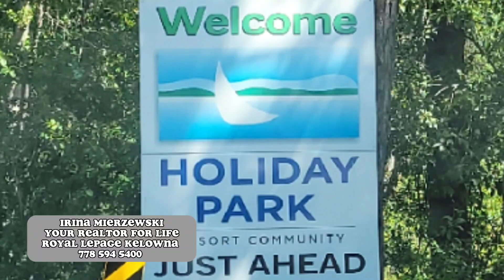holiday park resort condo for sale in Kelowna, close to airport, waterfront, golf, pools, amenities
The one-bedroom apartment is spacious, with enough room to accommodate a small family or group of friends. The large living room is open plan and boasts plenty of natural light, making it an excellent spot to chill, relax, or entertain guests.

The sunroom is the highlight of the apartment and is the perfect place to unwind and enjoy beautiful views of the surrounding area. You can enjoy reading a book, playing games, or simply enjoying nature.

The kitchen is equipped with fridge and stove- minimalistic needs to cook and eat meals. The bedroom is cozy and comfortable facing your private patio.

The apartment is part of the Holiday Park Resort, which is a gated community that provides guests with access to plenty of amenities, including a swimming pool, hot tub, tennis court, gym, golf and much more. The location is also ideal for exploring the Kelowna Lake Country area, with plenty of outdoor activities and attractions to enjoy.